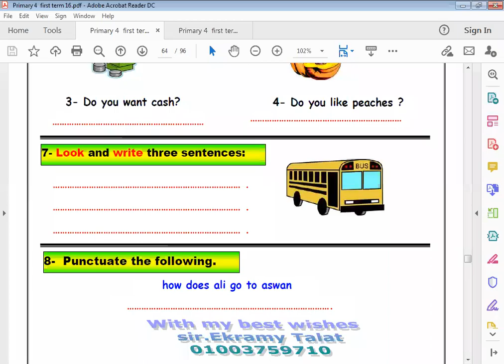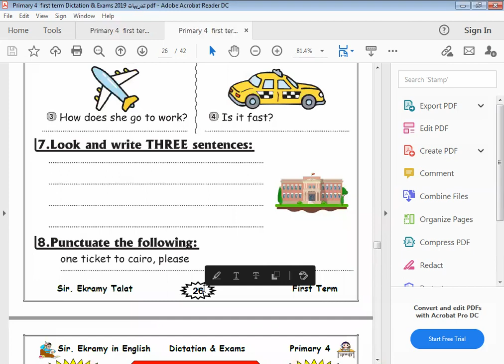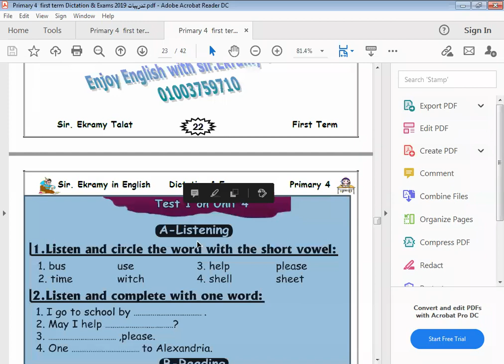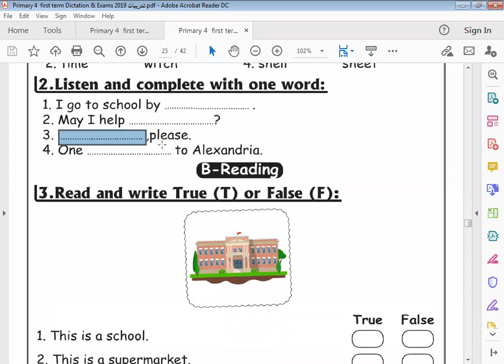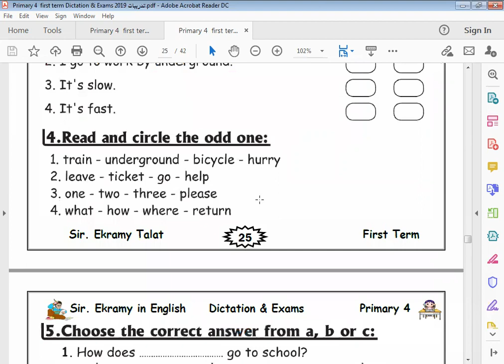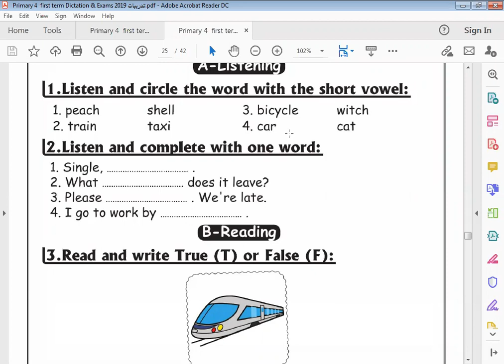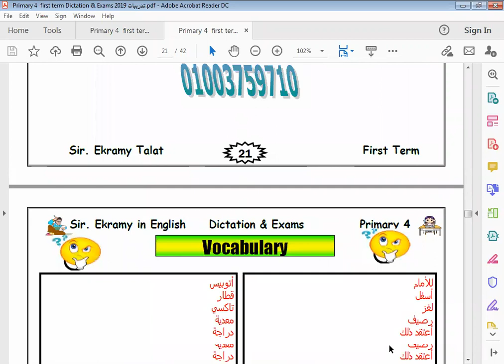الحصة 36 جزء ثاني الصف الرابع لغة انجليزية تايم